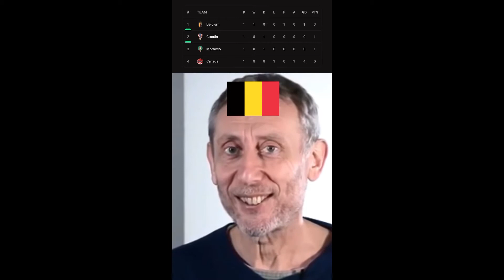All World cup groups Meme together! 😂😂 Who will win the world cup?🏆🏆